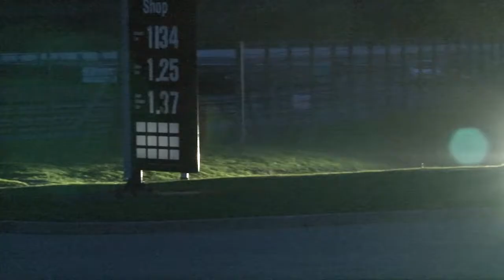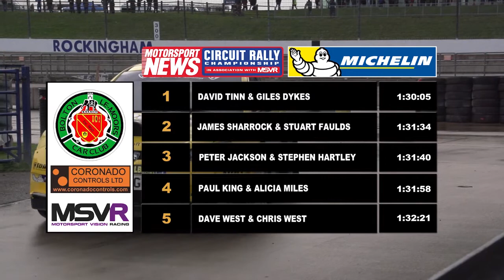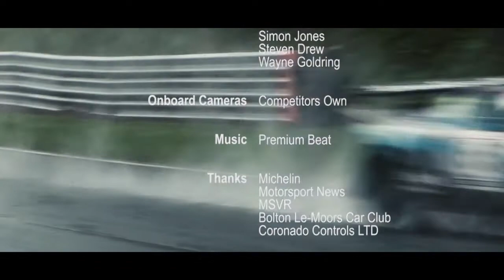MSN Circuit Rally Championship 2015-2016 Rd 3 Rockingham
Each event consist of several stages giving the competitor approx. 50 stage miles. The stages will take in various obstacles such as a water splashes, jumps, crests, dips and the traditional hand brake turn.